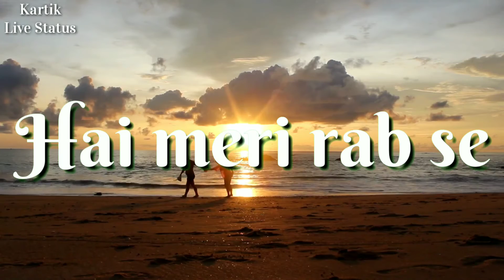Yeh dua hai meri rab se WhatsApp Status Video 2020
For Support

Music Credit To -
Channel Link -

For Support

Music Credit To -
Channel Link -

Baarishein aa gayi aur chali bhi gayi
Koyi dil mein siwa tere aaya nahi
Jab bhi sajda kiya naam tera liya
Bhool jaana tujhe humko aaya nahi

Dil to hai apang jaane kyun

Tum hi ab kuchh kaho
Suljhaun kaise yeh mushkil
Haan tum hi ab kuchh kaho
Jhooth bol ke hi
Rakh lo na tum mera yeh dil

Kaise khud ko main sambhalun tu bata

Meri Aashiqui Song Detail
Lyrics by: Rashmi Virag
Singer: Jubin Nautiyal
Composer: Rochak Kohli